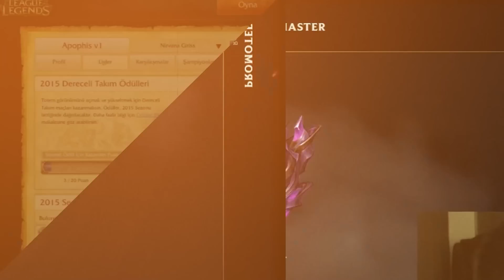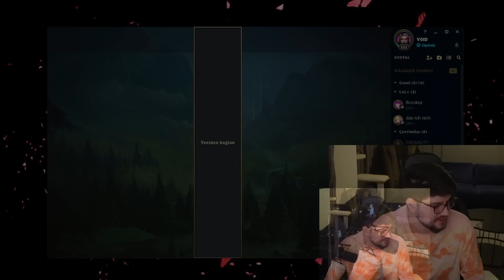2V5 YASUO YAPAR MI DEDİLER YAPTIM OLDU !!! | Apophis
2V5 YASUO YAPAR MI DEDİLER YAPTIM OLDU !!! | Apophis

❓ Ben Kimim ?
Herkese selam, ben Ertuğrul Safa (Apophis). 28 yaşındayım, evliyim. Türkiyedeki üniversitelerin eğitimini yetersiz bulmamdan ötürü tam 4 üniversite bıraktım. Yayıncılık ve youtube'a içerik çıkarmak dışında ek bir mesleğim yok. Adana'da yaşıyorum. League of Legends'a  sezon 2'de başladım fakat hiç dereceli girmedim. S3 diamond 1 98 lp  - s4 challenger - s5 challenger - s6 challenger - s7 challenger - s8 challenger - s9 challenger - s10 challenger + euw master ligine yükseldim. (Bu sezon ilk defa westte oynadım)